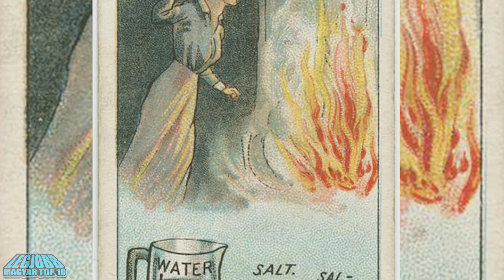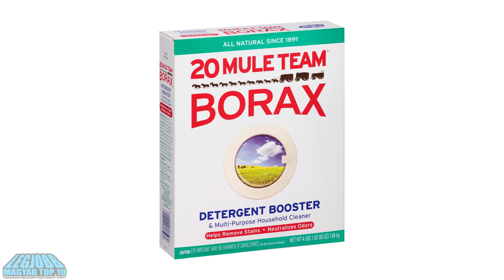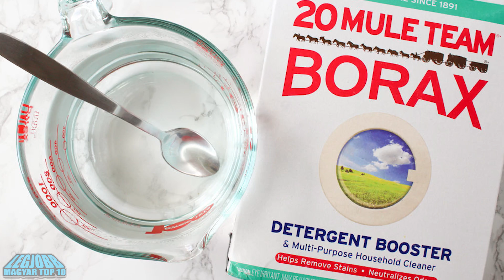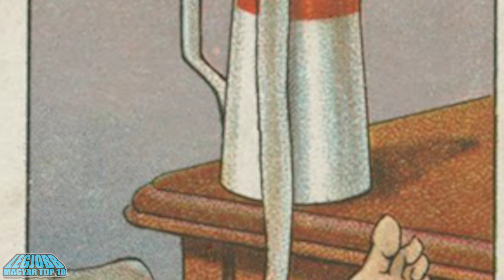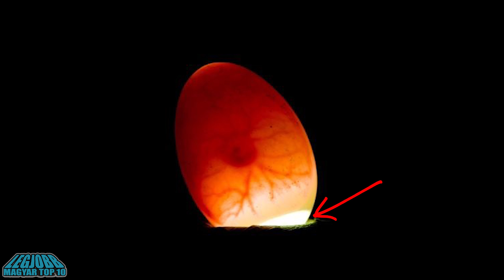100 Éves LIFE HACK-ek Amik Még Ma Is Működnek ❗❗❗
Az interneten millió és egy különféle modern lifehack-el találhatjuk szembe magunkat, aminek valljuk be a felének szinte semmi értelme, de léteznek azok a bevált praktikák is, amiket az emberek már több száz éve alkalmaznak  és ezek nagy része már akkor használatban volt, mielőtt maga a life hack szó kialakult volna. A mai videóban olyan ősrégi lifehack-eket ismerhettek meg, amik A hétköznapjaidat nagyban megkönnyíthetik. Ezek a lifehack-ek már évtizedeken keresztül bizonyítottak és talán ami a legjobb az egészben az, hogy semmiféle modern eszközre nem lesz szükséged ahhoz, hogy ezeket kipróbáld, ugyanis az ezekhez szükséges dolgokat szinte minden háztartásban megtalálhatod.

100 Éves LIFE HACK-ek Amik Még Ma Is Működnek!

Krumpli

Hoppá. Egy gyakori kombináció a nagyszüleid hétköznapjaiból. A krumpli és a cipő.
Ha most azt kérdeznéd magadtól, hogy mi az isten köze van egy krumplinak és egy cipőnek egymáshoz, akkor nem tudnálak hibáztatni. Ha te is híve vagy a kicsit elegánsabb cipők viselésének, akkor valószínűleg jól ismered azt a kellemetlen érzést, ami a cipő betörésével jár együtt.

Tojás

A tojásfőzés egy szerencsejáték maradhat azok számára, akik még nem sajátították el az ehhez szükséges technikát. De mégis milyen technikáról beszélünk itt, amikor elvileg a tojásfőzéshez semmi másra nincs szükségünk, mint egy fazékra, egy kis vízre és tojásokra.
Ha tojásfőzés közben találtad már szembe magad megrepedt tojáshéjjal, akkor jobb ha tudod, hogy ennek is oka van.

Bórax

A bórax egy elképesztő anyag, aminek a felhasználási lehetőségei szinte végtelenek.
A bóraxot használják tisztítószerként, kozmetikumokban és még élelmiszerekben is adalékanyagként, amit e285 ös néven tüntetnek fel a címkéken.

Haj

Minden ember szereti ha ápolt és egészséges a haja, de ez általában időigényes és nyilván egy rakat pénzbe is kerülhet. Használhatsz különféle drága samponokat és kondicionálókat, de úgy tűnik a hajunk esetebén is igaz lehet a kevesebb néha több filozófiája.

Gyufa a szélben

Az égéshez semmi másra nincs szükségünk, mint hőre, oxigénre és üzemanyagra, de amikor az oxigén erős szél formájában jelenik meg akkor egy gyufa meggyújtása nem is olyan egyszerű feladat.

A többit a videóban megtalálod...